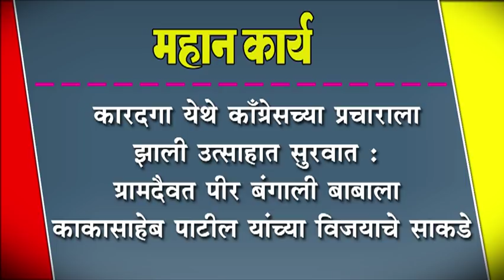कारदगा येथे काँग्रेसच्या प्रचाराला झाली उत्साहात सुरवात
कारदगा येथे काँग्रेसच्या प्रचाराला झाली उत्साहात सुरवात : ग्रामदैवत पीर बंगाली बाबाला काकासाहेब पाटील यांच्या विजयाचे साकडे